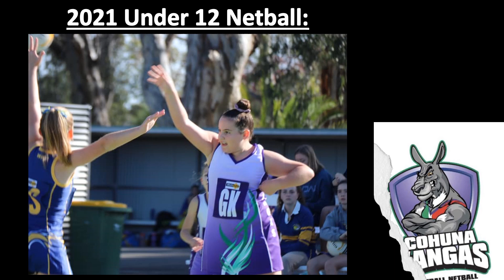Under12's Netball 2021